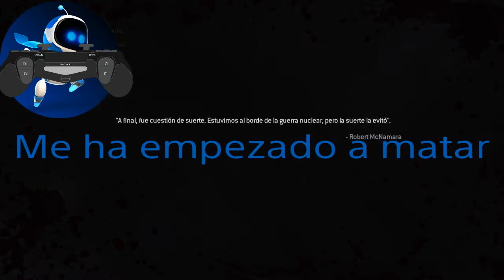Call of duty modern warfare remastered. Hay que detener al hijo de Zakhaev